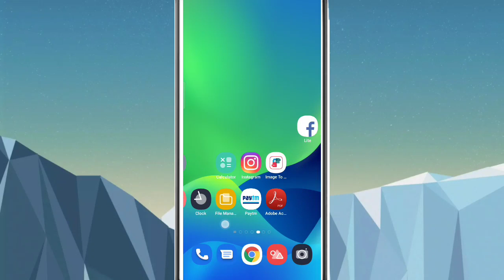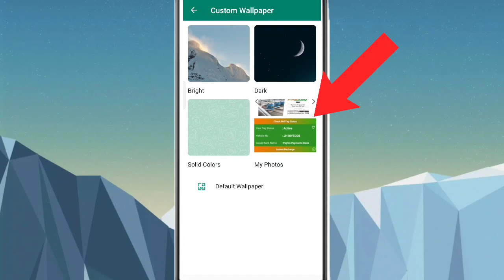WhatsApp chat par photo Kaise lagaye||WhatsApp ki chat screen par photo Kaise lagaye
Hi

आज मेने इस Video पर ये बताया हु कि आप WhatsApp chat me APNA photo Kaise लगा सकते हैं!!